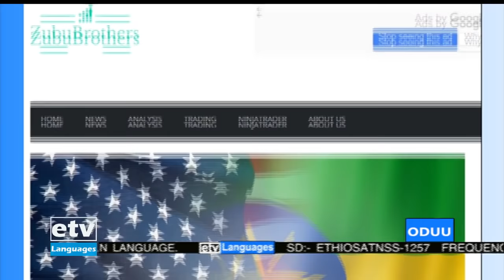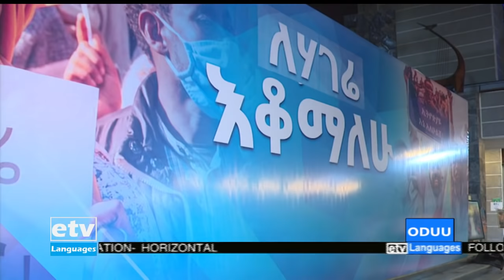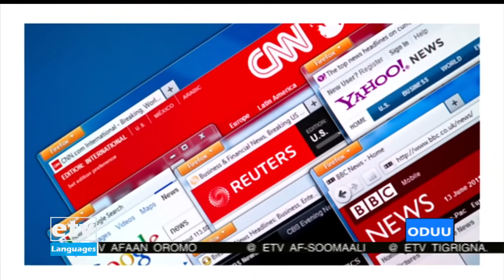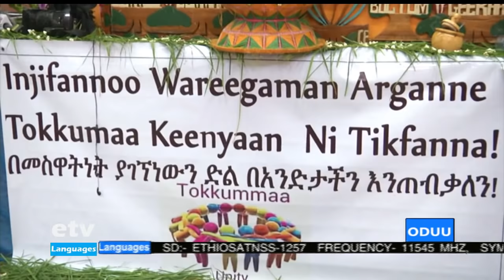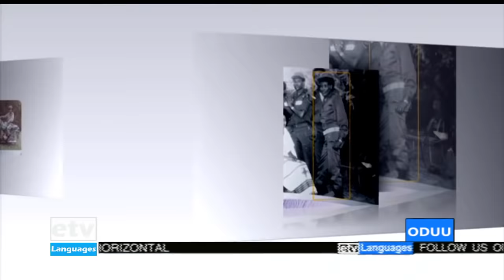Oduu Afaan Oromoo... 09/03/2014 1፡00|etv